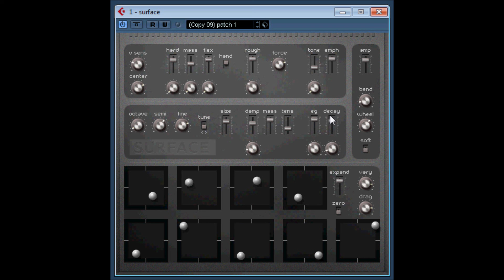Surface by xoxos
A 2d square resonance for percussion / drums.

alternative downloads.
plug-in by xoxos  (for old plugins visit original website below no longer works )
WEB ARCHIVE ( some old website downloads still work from time to time )

synthedit

surface was created with jeff mcclintock's and uses fdn module technology created by chris kerry

vst plugin technology by steinberg ,